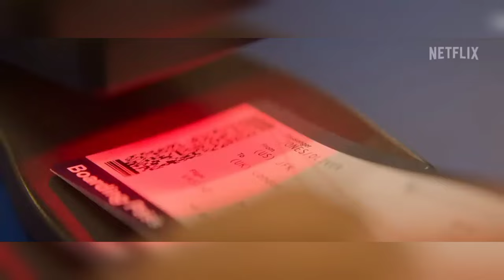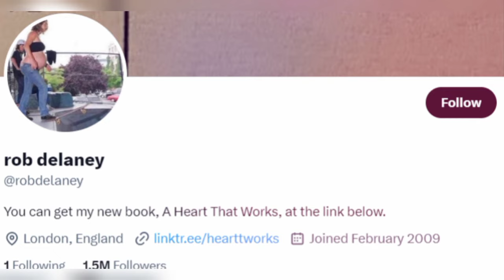Love at First Sight Cast: The Real-Life Partners Revealed!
David Rubin as Dr. Harrison Doyle
Tracy Wiles as Mrs. O'Callaghan